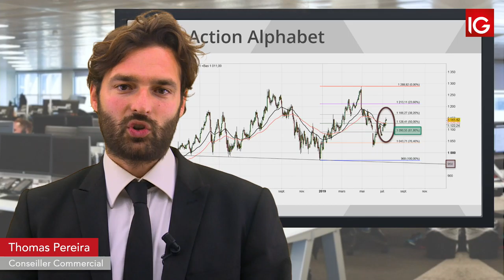Bourse - ALPHABET, prudence au-dessus des moyennes mobiles - IG 15.07.2019